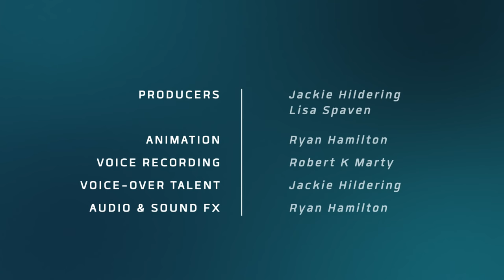Leatherbacks in BC - They're out there you know!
Animation to raise awareness of LeatherbacksinBC. See information on these awe-inspiring gentle giants
Although few people know that these endangered gentle giants exist off the coast of BC, there have been approximately 130 Leatherback Turtles documented here since the early 1930s. They spend most of  their lives at sea and come to BC’s coast all the way from Indonesia to feed on the abundance of jellyfish. There is little to no opportunity for them to feed until they get here.
There is so much we can do to help this ancient species survive, including reducing our use of plastics, never releasing balloons into the air, and reporting sightings of Leatherbacks in BC to 1-866-I SAW ONE
We are grateful to Canada’s Department of Fisheries and Oceans for making this project possible as part of the effort to aid the recovery of Leatherback Turtles in Canada’s Pacific waters.
Photo credit for image of Leatherback's head: Kara Dodge (NMFS Permit #1557-03)